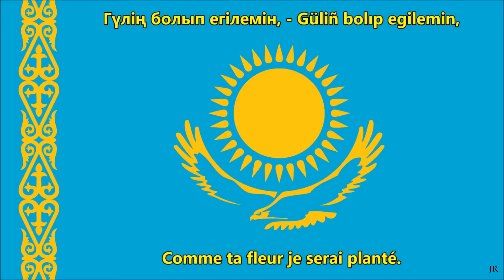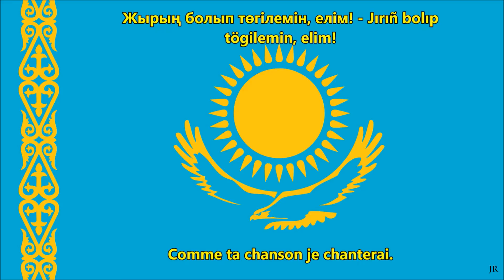Hymne national du Kazakhstan (KZ/FR paroles) - Anthem of Kazakhstan (French)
"Mon Kazakhstan" - Meniñ Qazaqstanım - Менің Қазақстаным
Texte en kazakh / Latin / Traduction en français
Mon Kazakhstan est l'hymne national actuel du Kazakhstan, adopté par le parlement le 7 janvier 2006. Il est basé sur un chant homonyme (en) écrit en 1956, avec une musique de Shamshi Kaldayakov et des paroles de Jumeken Najimedenov. Il remplace de facto comme hymne d’État l'hymne national du Kazakhstan en vigueur depuis l'indépendance. Les paroles originales furent modifiées par Noursoultan Nazarbayev, le président du Kazakhstan, avant l'émission du décret.